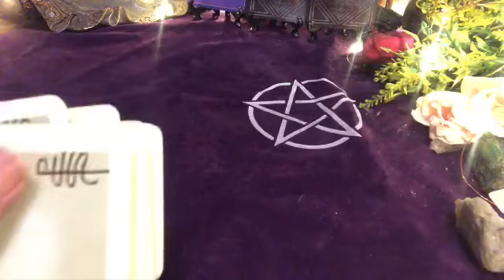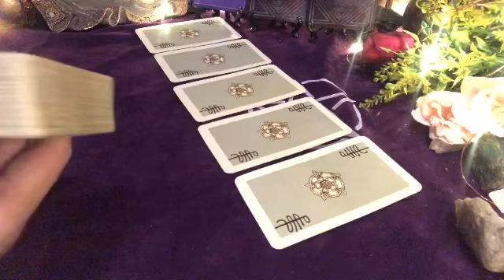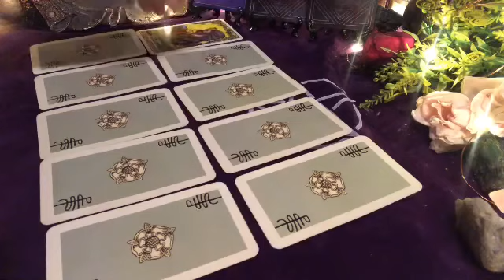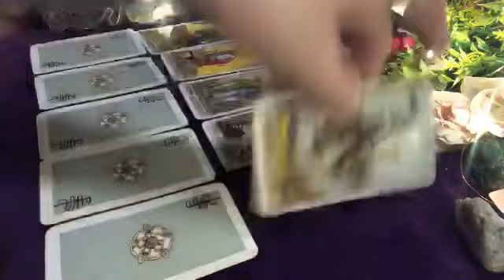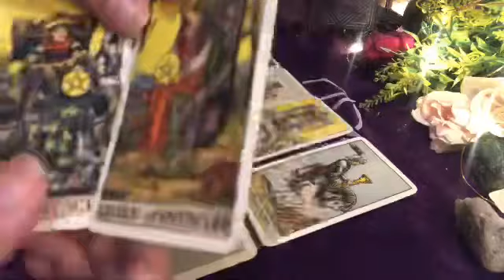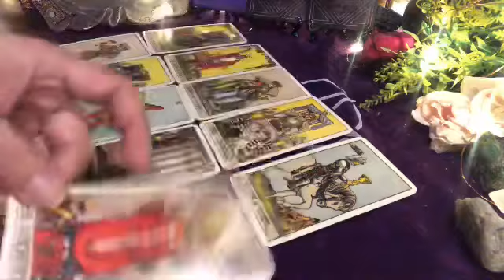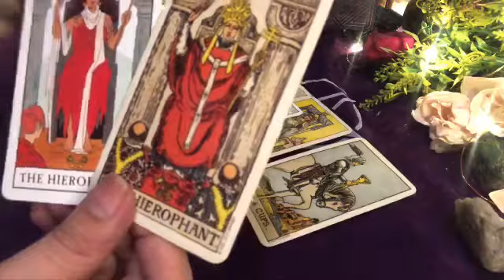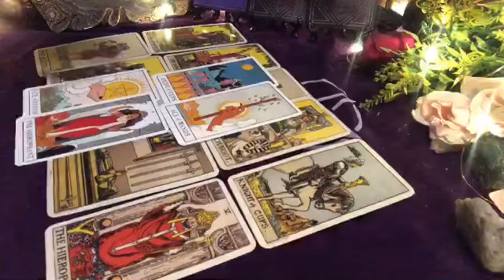CAPRICORN AUG. 25-26, 2020 “IF YOU LOVE ME, WHY DID YOU LEAVE ME?” | TAROT READING